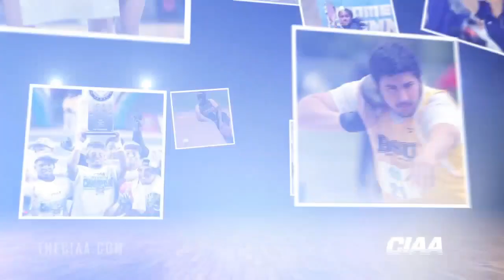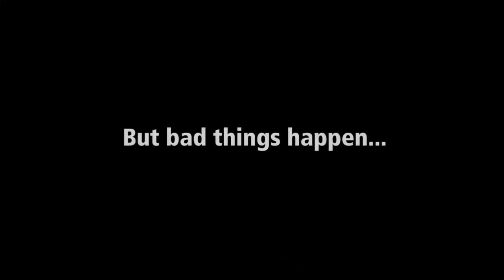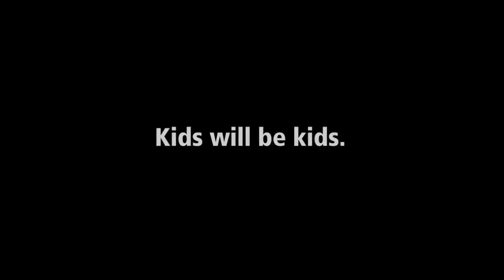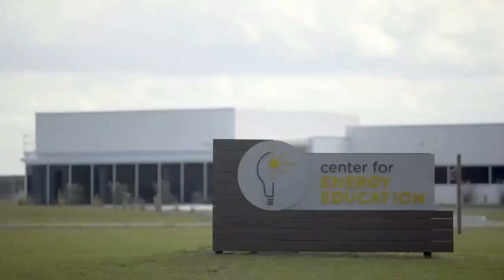Sweet Tea w/Dr C (Dr Eric Cunningham) Live at Food Lion in Scotland Neck, NC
Sweet Tea w/Dr C keeps the community updated with the latest news and community events in the Halifax County School District